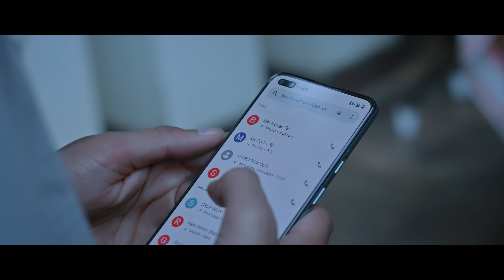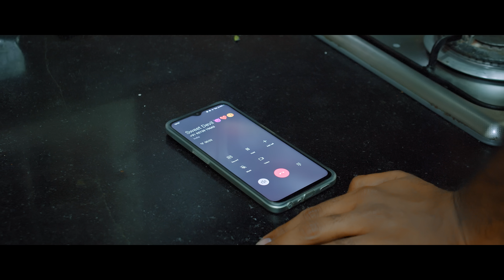Kaasepu Maatladukundam Episode 02 Understanding Telugu Web Series Swathi Bheemireddy Trishool Harsha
Cast : Swathi Bheemireddy, Trishool Jeethuri & Harsha Royal
Producer : GM Suresh
Story - Dialogues - DOP & Direction : Venkat Ram VR
Editor & Colorist : Sri Varkala
SFX & Final Mixing : Nagarjuna
Mixing & Mastering : Chiru D'Souza
Flute : Satya Srinivas Nandula
Pro-Coordinator : Menakollu Prabhakar
Sound Engineer : Kishore
Dubbing Studio : KONDA REDDY STUDIO

GMS Gallery Films